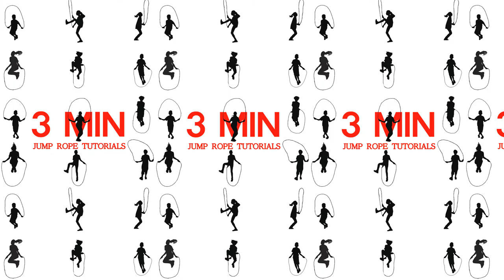12. Cruzando Brazos (nivel intermedio)